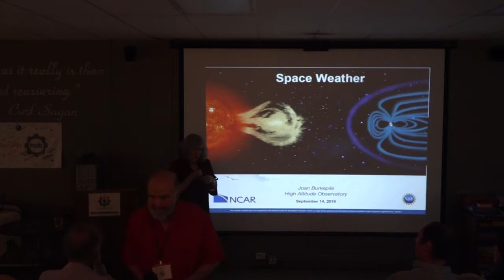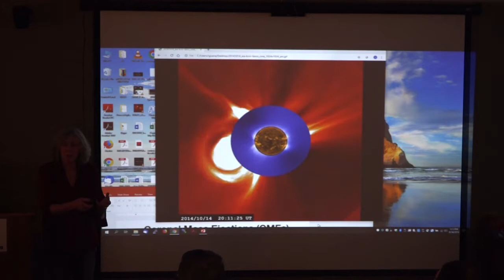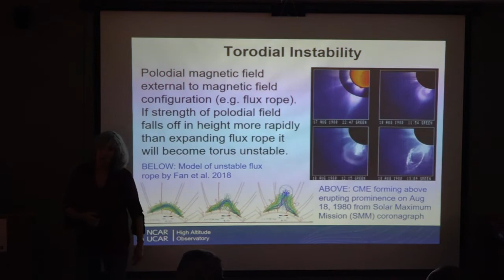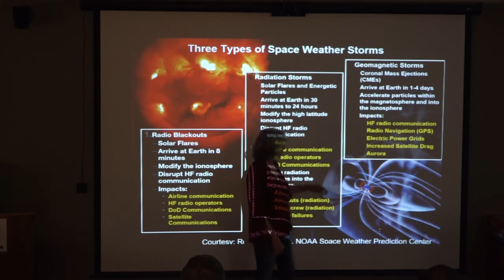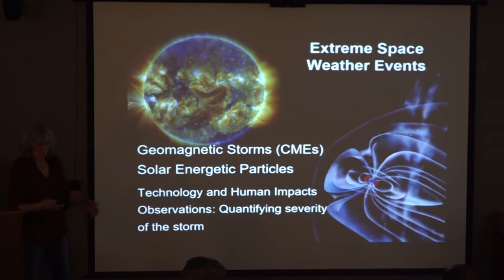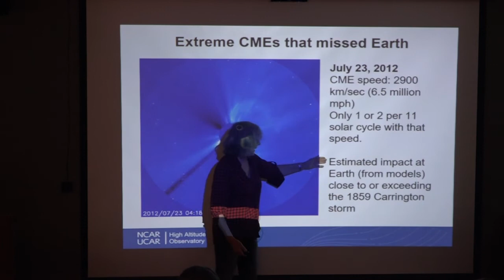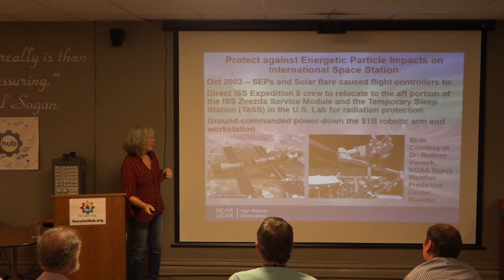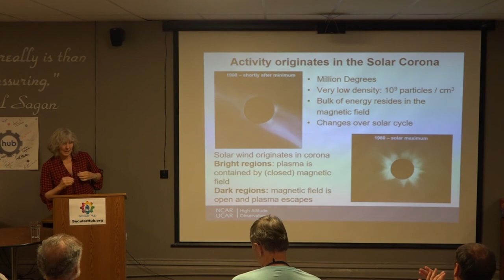Space Weather and the Impact on Modern Society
This is part of the Secular Hub's regular science program, recorded September 14, 2019 at the Secular Hub in Denver, Colorado.

Within the Solar System, space weather is influenced by the solar wind and the interplanetary magnetic field (IMF) carried by the solar wind plasma. A variety of physical phenomena are associated with space weather, including geomagnetic storms and substorms, energization of the Van Allen radiation belts, ionospheric disturbances and scintillation of satellite-to-ground radio signals and long-range radar signals, aurora, and geomagnetically induced currents at Earth's surface.

Coronal mass ejections (CMEs), their associated shock waves and coronal clouds are also important drivers of space weather as they can compress the magnetosphere and trigger geomagnetic storms. Solar energetic particles (SEP) accelerated by coronal mass ejections or solar flares can trigger solar particle events (SPEs), a critical driver of human impact space weather as they can damage electronics onboard spacecraft (e.g. Galaxy 15 failure), and threaten the lives of astronauts as well as increase radiation hazards to high-altitude, high-latitude aviation.

Joan Burkepile is a Project Scientist at the High Altitude Observatory and Manager at the Mauna Loa Solar Observatory, National Center for Atmospheric Research (NCAR). She received her physics degree from UC Boulder.